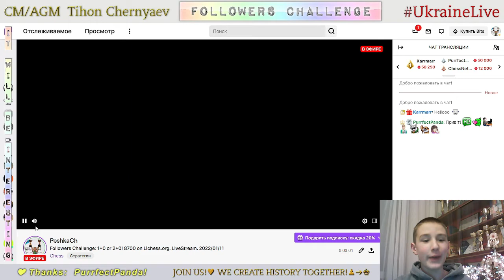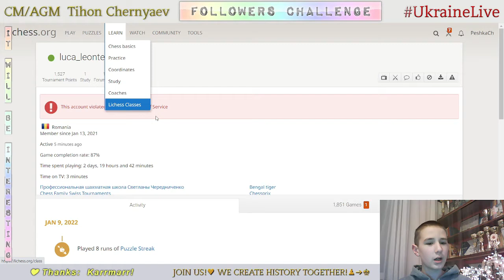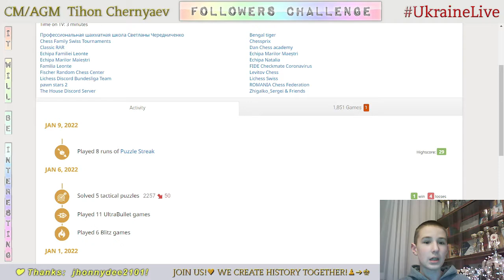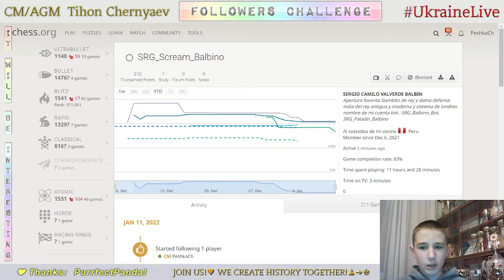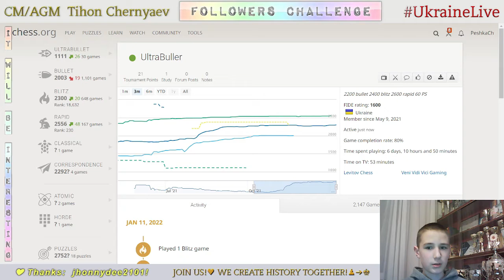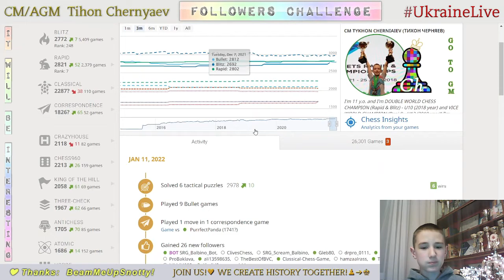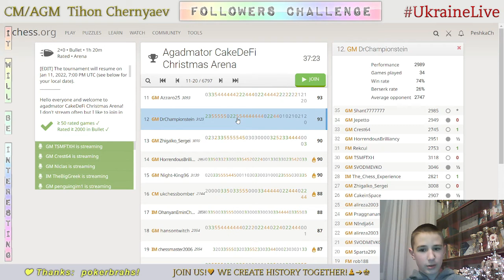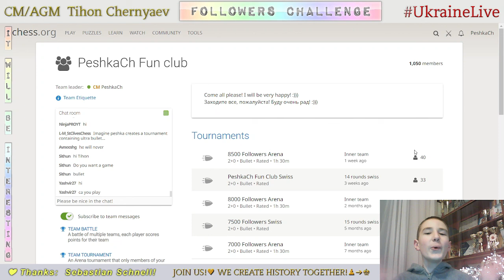Chess prodigy Tykhon. Followers Challenge: 1+0 or 2+0! 8700 on Lichess.org. LiveStream. 11/01/2022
Games with followers:
     0:29 - PurrfectPanda vs PeshkaCh
     4:09 - Karrmarr vs PeshkaCh
     8:01 - h502 vs PeshkaCh
   10:33 - PeshkaCh vs lastkingbenderr
   12:51 - Absolute_Ivan vs PeshkaCh
   16:13 - MM1391SA vs PeshkaCh
   19:34 - Mikhapro vs PeshkaCh
   22:48 - MonsterTyulya vs PeshkaCh
   26:33 - PeshkaCh vs Yeltcki
   28:22 - UltraBuller vs PeshkaCh
   31:52 - PeshkaCh vs JUNAID7
   34:40 - PeshkaCh vs agustin_RN
   38:12 - niv_v2 vs PeshkaCh
   39:58 - GMSHAUN vs PeshkaCh
   43:17 - Rusijan vs PeshkaCh
   49:39 - PeshkaCh vs Smitten2002
   52:50 - Mohextreme vs PeshkaCh
   53:44 - PeshkaCh vs vampirerage
   57:35 - PeshkaCh vs Nikitosik1708
   58:46 - MartianBlitz vs PeshkaCh
1:02:35 - SoderiniAliza vs PeshkaCh
1:05:47 - PeshkaCh vs MaksChesscom
1:09:48 - PeshkaCh vs harish_krishna_e
1:11:49 - PeshkaCh vs Oleksandr_Koval
1:14:02 - PeshkaCh vs GMSHAUN
1:17:42 - PurrfectPanda vs PeshkaCh
1:21:05 - erikjk vs PeshkaCh
1:22:33 - Smitten2002 vs PeshkaCh
1:25:48 - PeshkaCh vs MartianBlitz